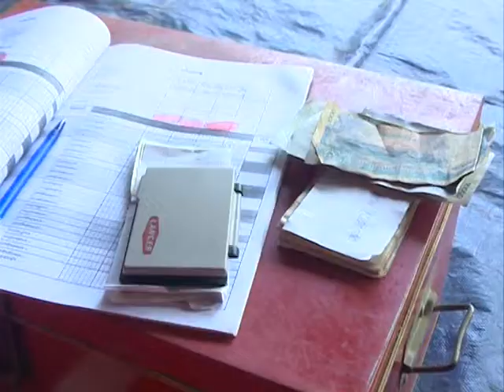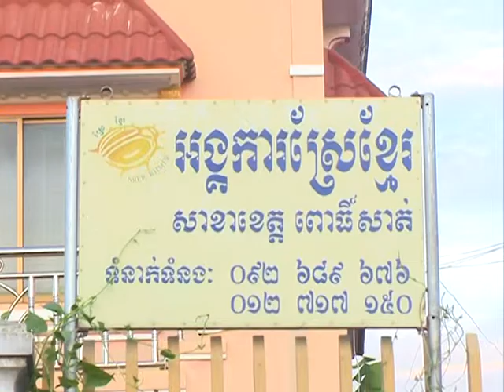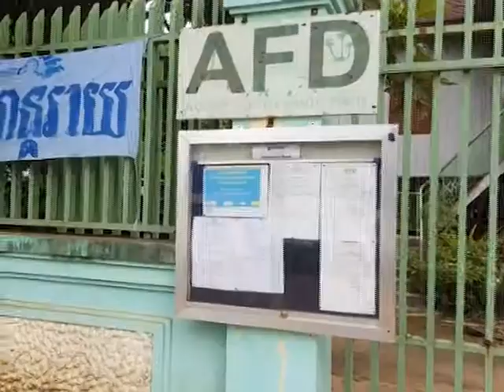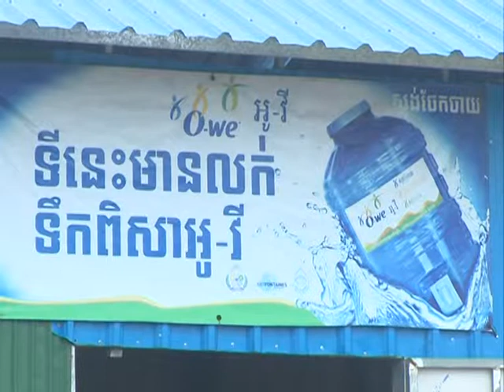Oxfam Documentary Final 24 Sep 2017